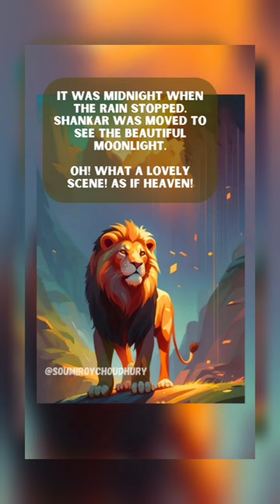The Mountain Of The Moon by Bibhutibhushan Bandyopadhyay , Part 8 Chapter 3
The Mountain of The Moon        ( Chander Pahar) by Bibhutibhushan Bandyopadhyay is a thrilling adventure story of a young man Shankar who lived in a remote village of Bengal. Shankar was not an average boy. He excelled in both Sports & Studies. His dream was to be a famous explorer.

The Mountain of The Moon had a special attraction for him. Allured by the mysterious Mountain of the Moon, Shankar undertook a journey to Africa & from there on he braced himself up for a breathtaking ride suffused with unimaginable  dangers...

Part 8 , Chapter 3 of  The Mountain Of The Moon has been edited for shorts 📚📖 Hope all of you will read & like it 📚📖🤗 Thank you for all your love & support 🤗❤📚📖